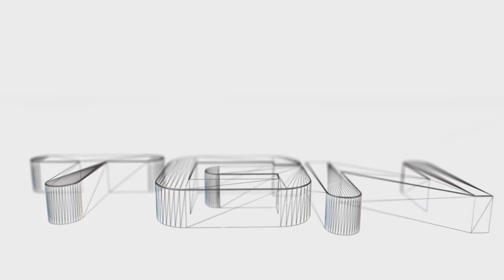Farcry 3 DLC Gratuito Unidad De Prueba